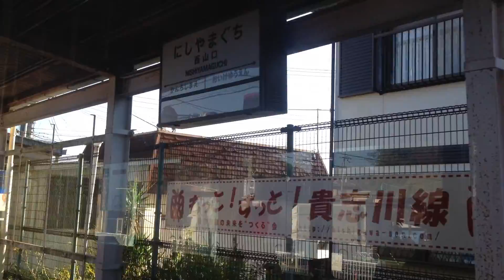和歌山電鉄(おもちゃ電) 車窓 伊太祈曽→貴志/ 和歌山909発